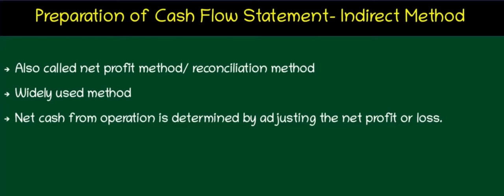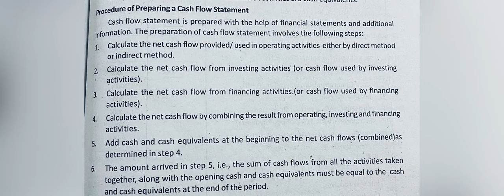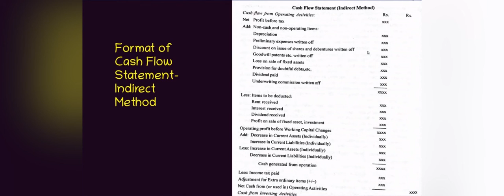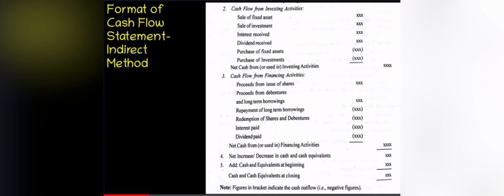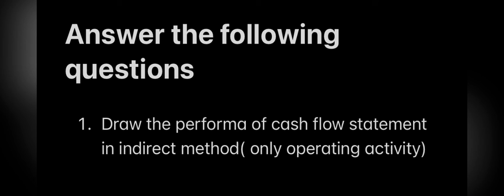Mgt A/c- cash flow statement- indirect